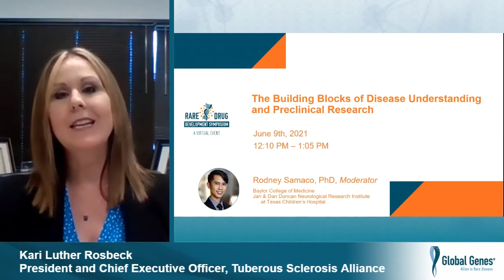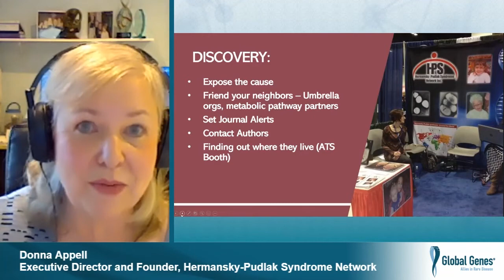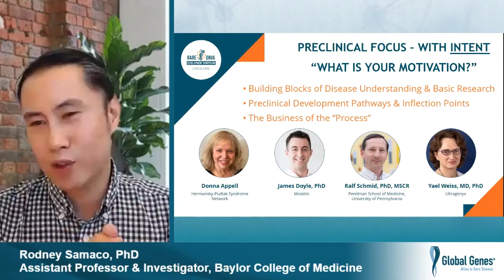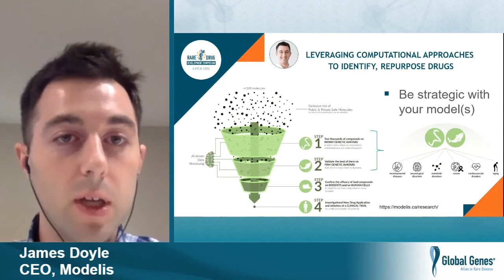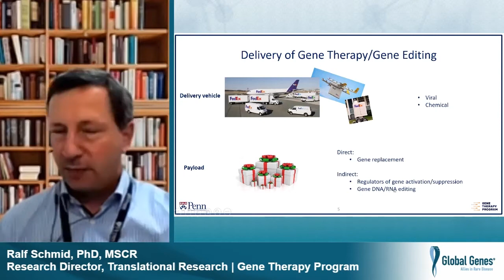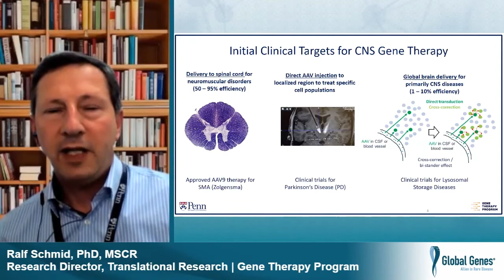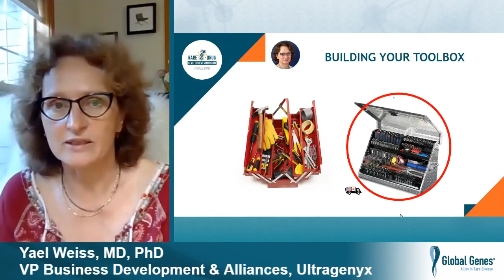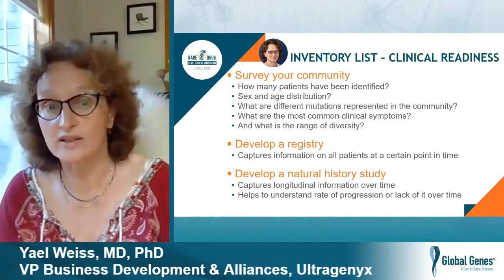The Building blocks of Disease understanding